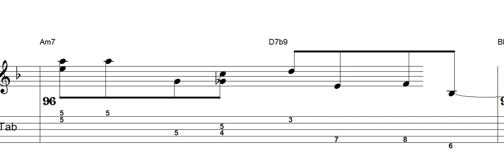Oh lady be good - Jazz guitar standard - Guitar tabs